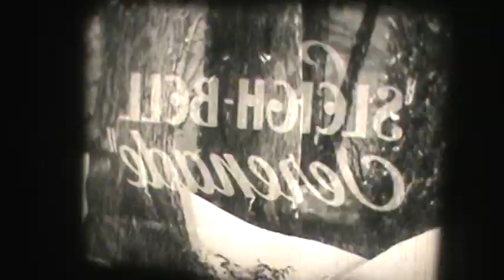The Four King Sisters 1950s USA